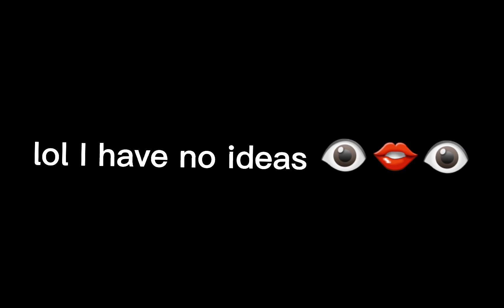coral of the bells meme 😩👉👈 so I had no ideas at the kinda end... (mimic)